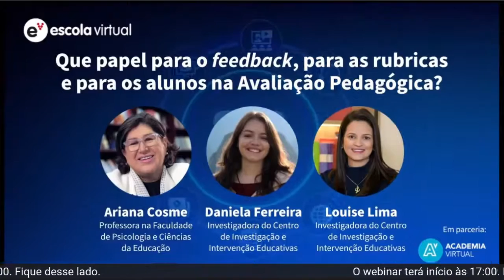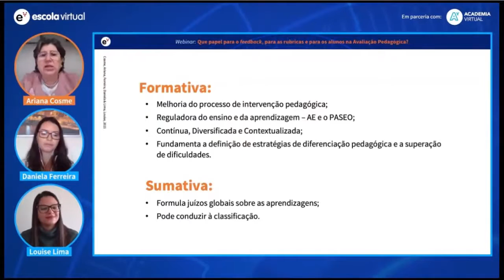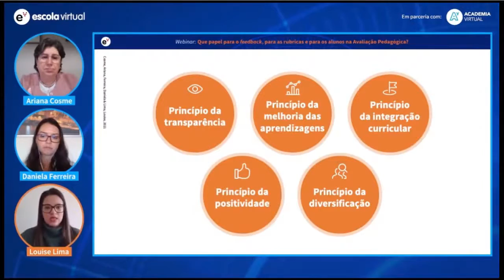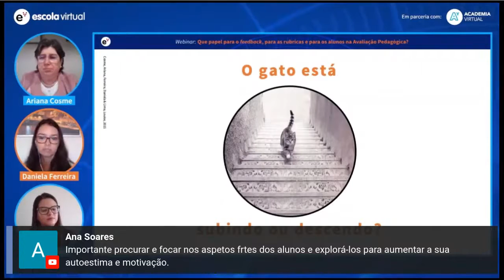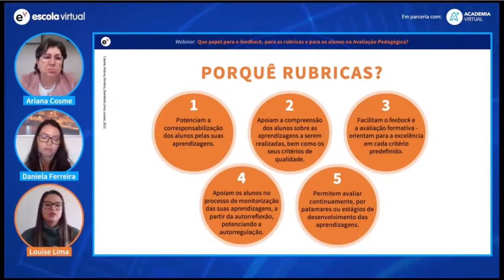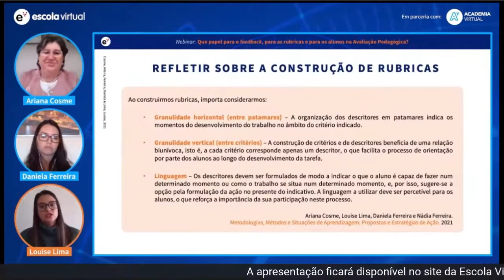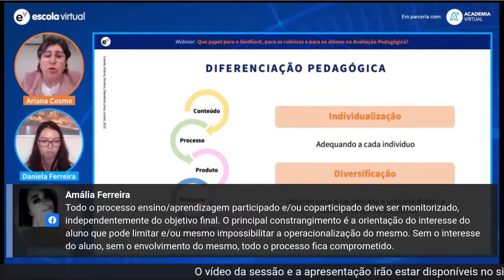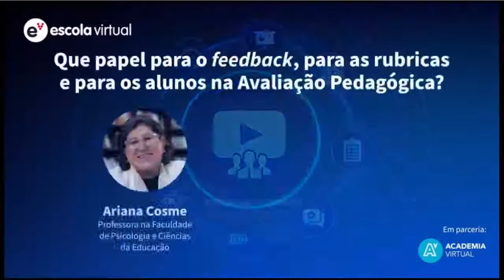1.º webinar | Que papel para o feedback, para as rubricas e para os alunos na Avaliação Pedagógica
3.º Ciclo de webinars Escola Virtual - PARTILHAS QUE TRANSFORMAM